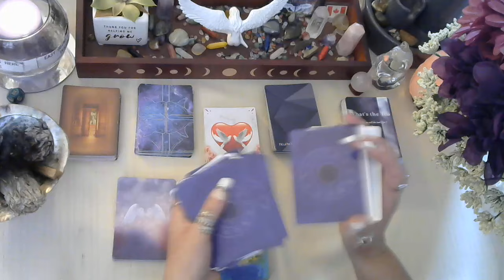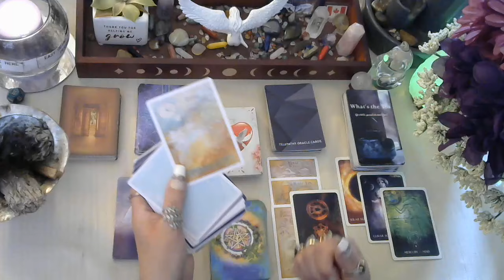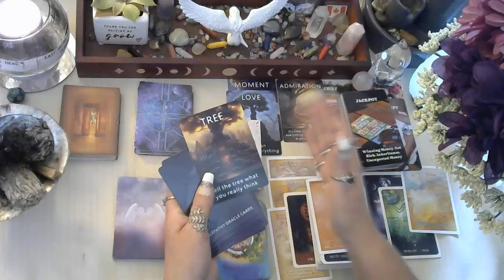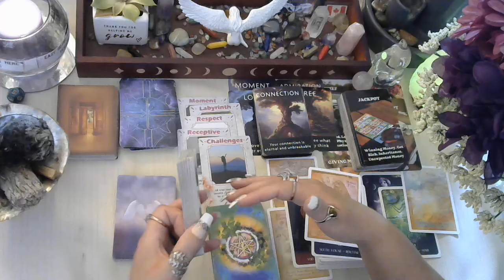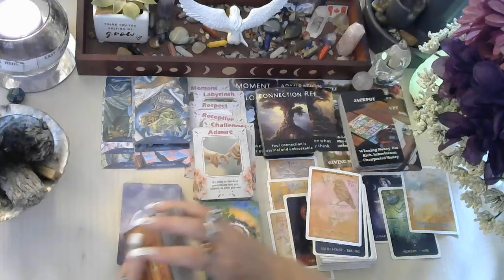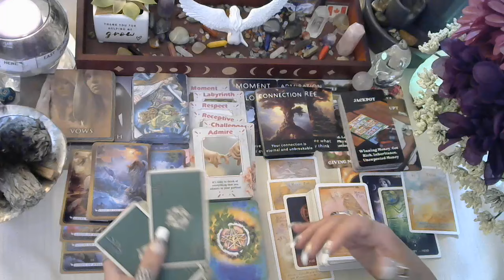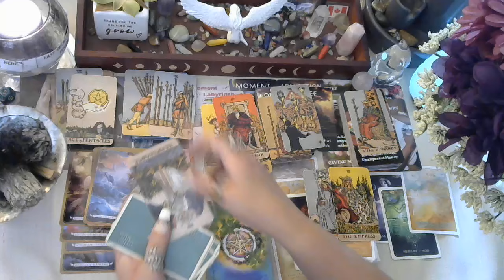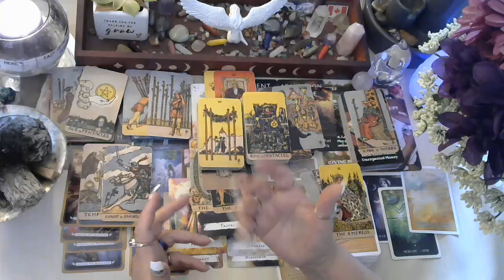🌟Shawn Mendes & Future Spouse What energy, obstacles, dreams + more tarot❤️love reading Sept 2024 👍